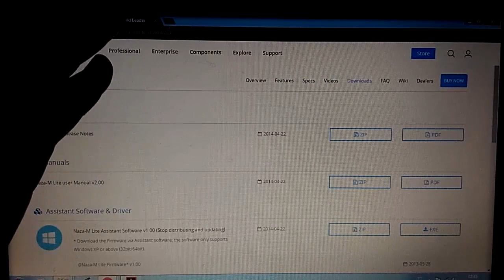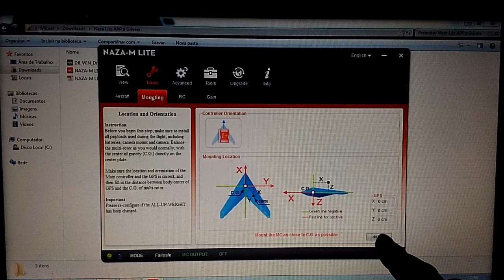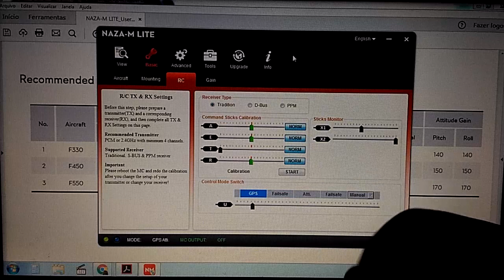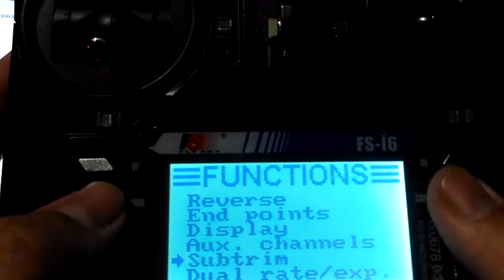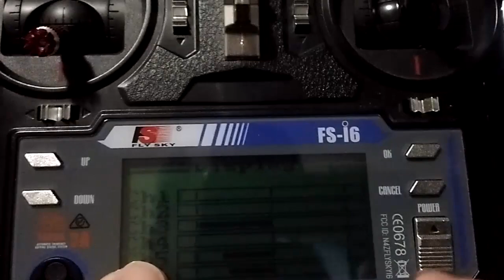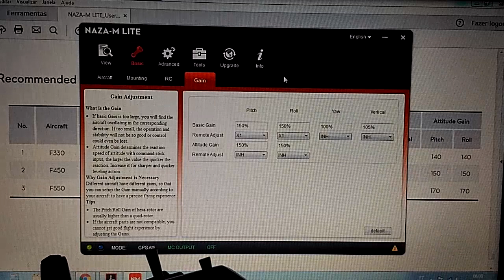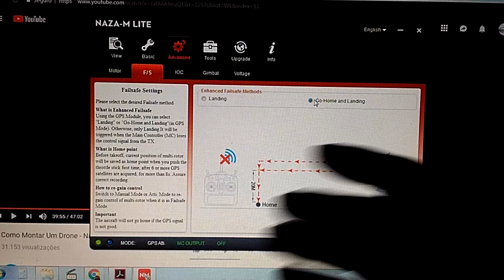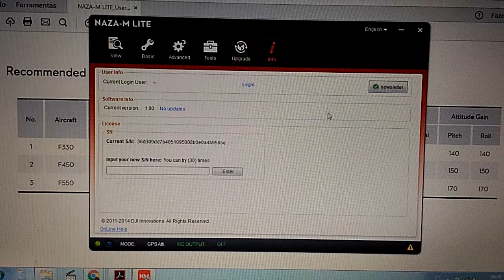#9 - Montagem F450 2018 - Configuração da Naza Lite | colunaDRONE